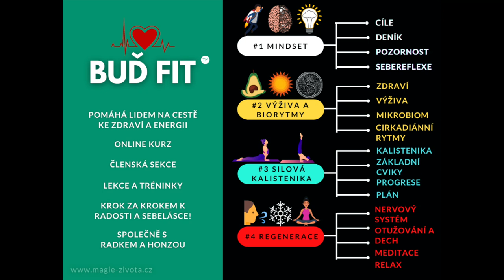Podcast #62 - Jan Koutný - EFT terapeut - ,,Většina lidí žije na hardmode“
Do tohoto podcastu jsem si pozval Honzu Koutného, který se věnuje EFT (emotional freedom technique) terapiím. Tato metoda lidem pomáhá odstraňovat emoční bloky a nepříjemné pocity.

Vše spočívá v „proťukávání“ meridiánů na těle společně s prohlašováním cílených slov. Terapeut vás navede k emocím a pocitům, většinou z dětství, kde se cítíme nekomfortně a díky EFT dokážeme tyto emoce velmi rychle čistit.

Pokud očistíme staré emoce, tak se nám výrazně zlepší kvalita života. Budeme více sebejistí, přítomní lépe ovládneme svoje nálady a tím i celkové zdraví.

S Honzou jsme si EFT metodu ukázali v praxi.

Dozvíte se:

- Co je to EFT
- Emoce a vzorce z dětství
- Technika EFT v praxi
- Vizualizace
- Další účinné techniky k odstranění negativních myšlenek a pocitů

Budeme rádi za sdílení podcastu na sociálních sítích a mezi kamarády.

Příjemný a obohacující poslech přejí,

Honza a Radek